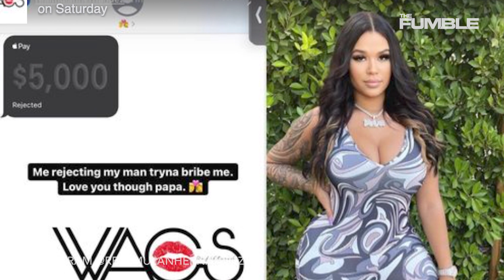Bol Bol's IG Model Girlfriend Rejected $5K Cash App From Him Claiming She's "Not A Gold Digger"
NBA players make a TON of money...so it’s not uncommon for women to flock to them to get a piece of the pie...but Bol Bol’s girlfriend is eager to prove she’s not in it for the cash. But damn girl, this was cringey.